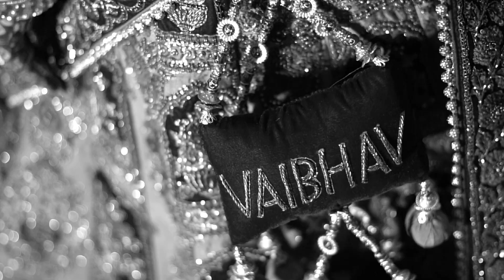Vaibhav & Simran [ Couple Song ]